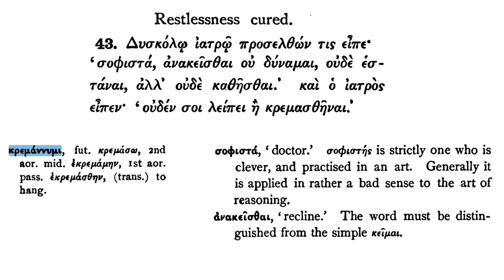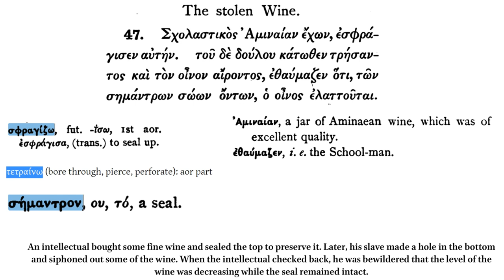Easy Greek Reader. Part 1.5. The Wisdom of Fools.